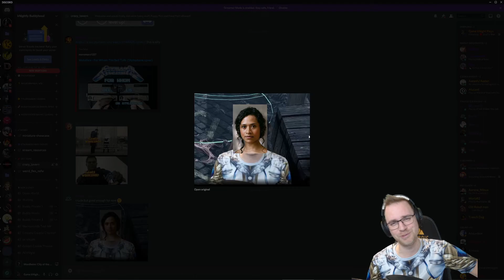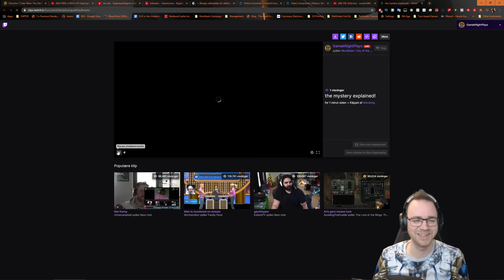Hangman will make you laugh! // D.I.E in Mordheim: City of the Damned ► Witch Hunters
Greetings fellow Mordheimers - we head back into the City of the Damned and challenge ourselves to strive for perfection with this brand new Witch Hunter Warband. I demand nothing but the best from my knights, so I adhere to do the best to survive and not D.I.E this time!